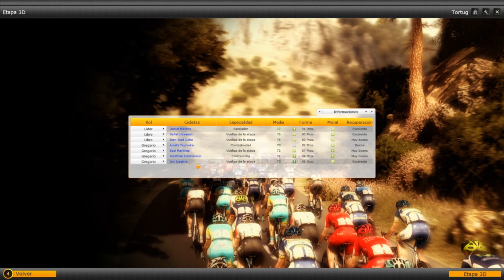Pro Cycling Manager | Let´s play en español | Giro de Italia - Etapa 8 CRI / TT (Cap. 22)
PCM 2012

Etapa 8 ( Gabicce mare - Saltara ) 55.2 Km CRI / TT

Octava etapa del giro de italia 2013.Contrarreloj individual ( cri / tt ) de 55 kilometros que empezara a marcar diferencias importantes entre los favoritos.Nosotros al no contar con grandes especialistas lucharemos por minimizar perdidas todo lo que podamos,aunque sera dificil.

A cuidarsee